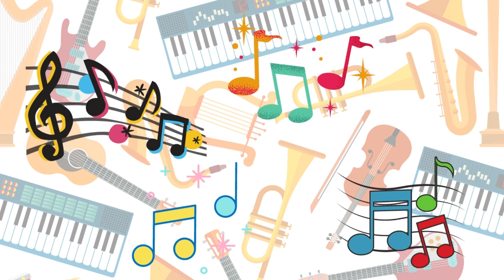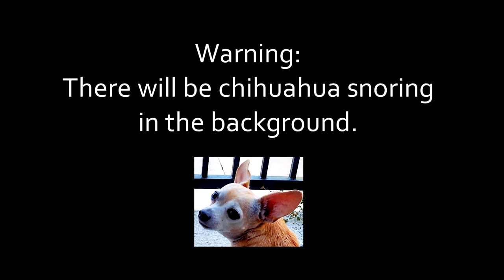CHOPIN NOCTURNE #20 Easy Piano | SHEET MUSIC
In this video, I play my easy piano version of Chopin's Nocturne #20 in C# minor. There is sheet music available with suggested fingering and pedaling.

If you found this video helpful, please like it and share it with others.